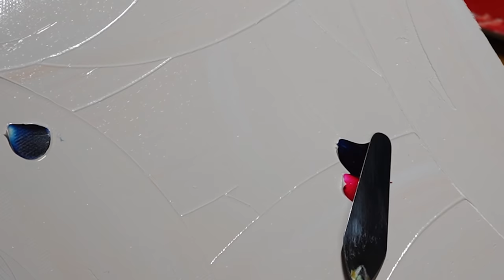making of abstract art YOSHIKI OKAMURA 「星々」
画家・イラストレーター岡村芳樹のメイキング動画です。
３色の油絵具のみから展開される世界をご覧ください。

this clip is making of a Yoshiki Okamura's paintings
Only use two color